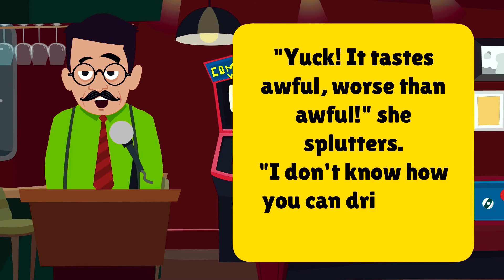🤣 Funny Joke of the Day: A wife is complaining about her husband spending... | The Funniest Jokes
Funny Joke of the Day:  "A wife is complaining about her husband spending all his time at the local tavern..."